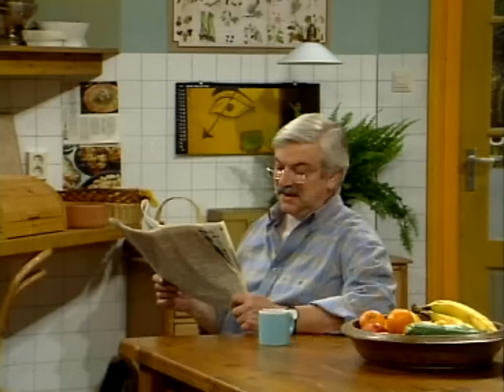Haantje de voorste (18-4-1992) • E027 S02 • Oppassen